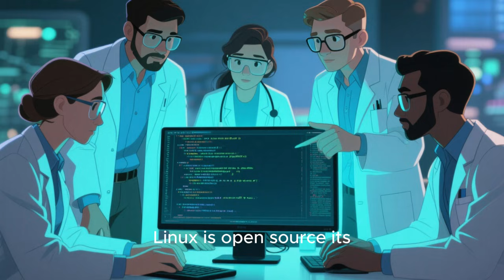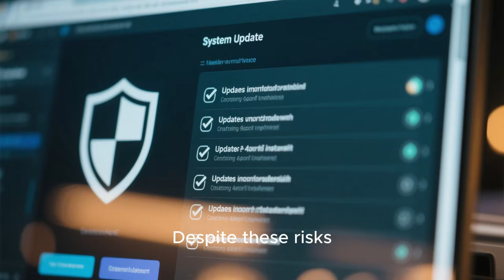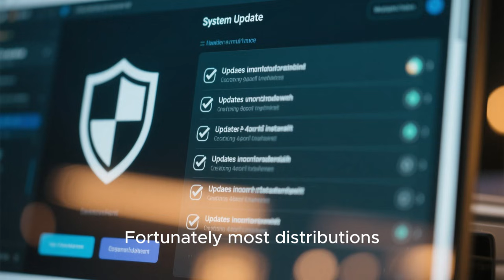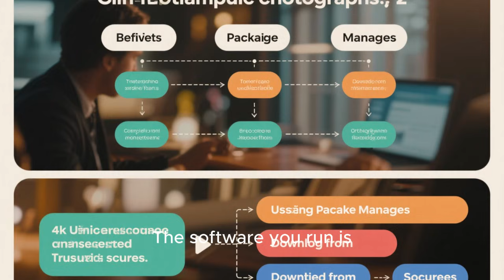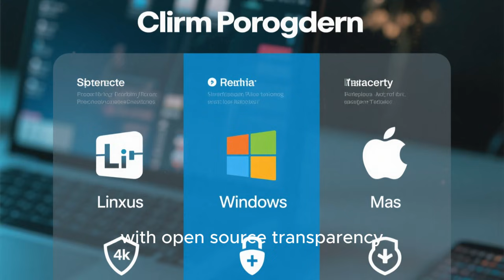Is Linux Still Safe in 2025 Complete Security Analysis for Desktop and Server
Discover if Linux is still safe in 2025 as we explore desktop, server, and cloud security. Learn about emerging threats, ransomware on Linux, container vulnerabilities, IoT risks, and best practices to keep your Linux system secure. Find out how to protect your data using updates, firewalls, SELinux, AppArmor, and more. Whether you are a beginner or an advanced Linux user, this video gives a complete security guide for all Linux distributions.